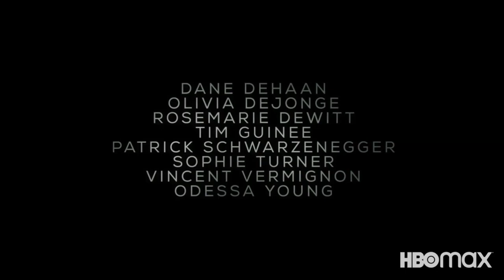Лестница русский трейлер субтитры HBO Max